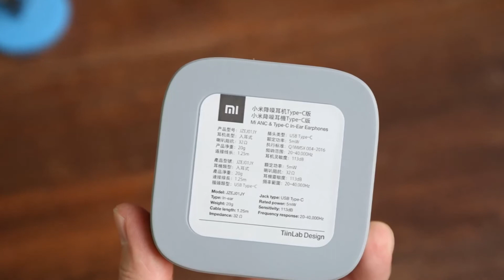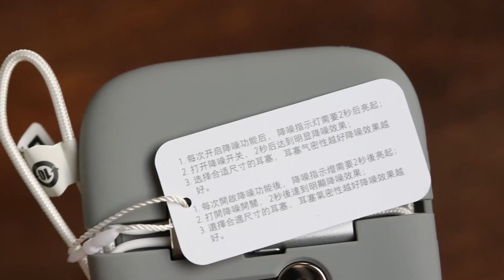Xiaomi USB Type C Earphones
Xiaomi USB Type C Earphones Unboxing